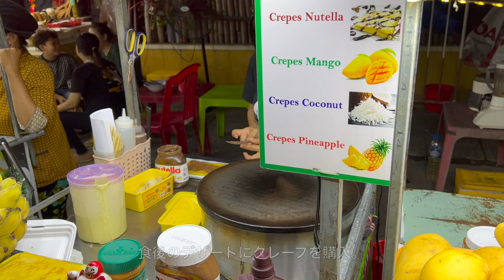【#4🇻🇳ベトナム旅行】世界遺産の街ホイアンを1日でサクッと観光。子連れでも楽しめる！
０歳の息子を連れて計１０泊のベトナム旅行。
ホイアンへはダナンから日帰りで訪れました。